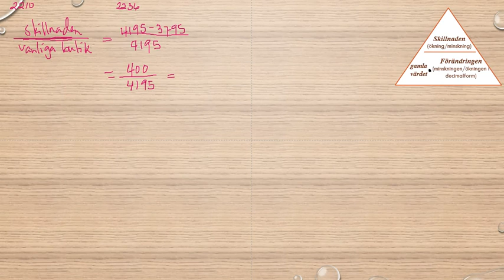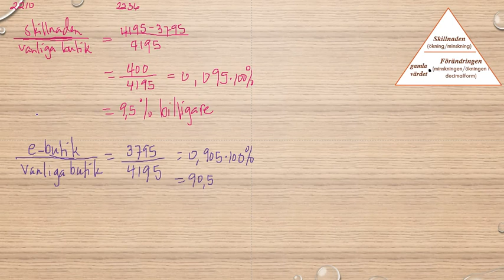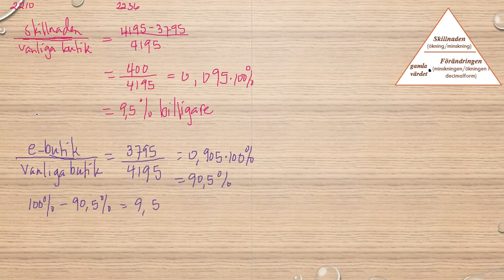Matematik 5000 Ma 1a röd Kapitel 2 Procent Beräkning av procentsatsen 2210